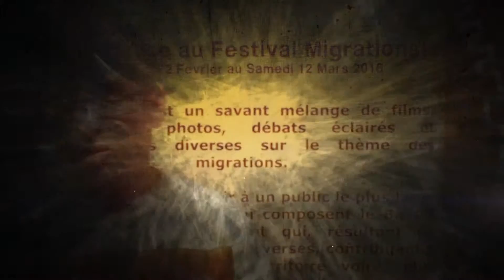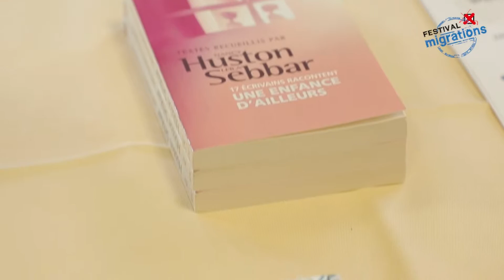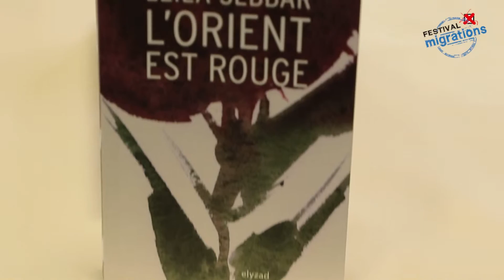8 mars 2017 - Festival Migrations 2017 - Forbach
Repas et débat sur la situation des femmes dans le monde au Foyer du Bruch de Forbach.